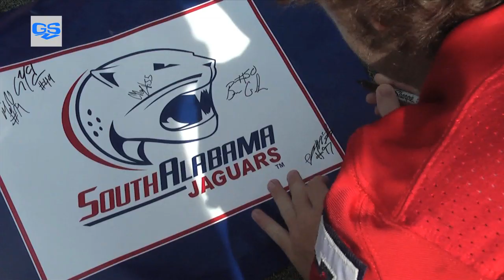South Alabama Holds First Scrimmage On Fan Day